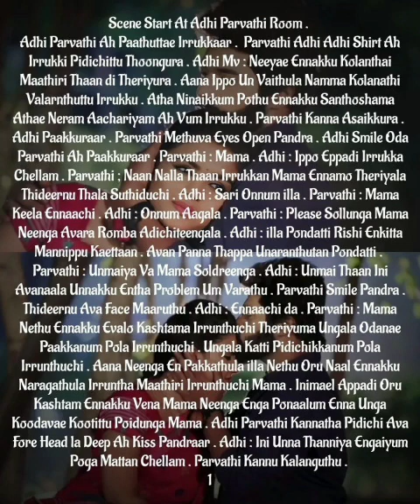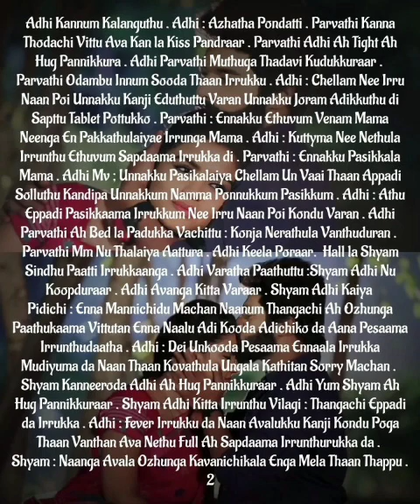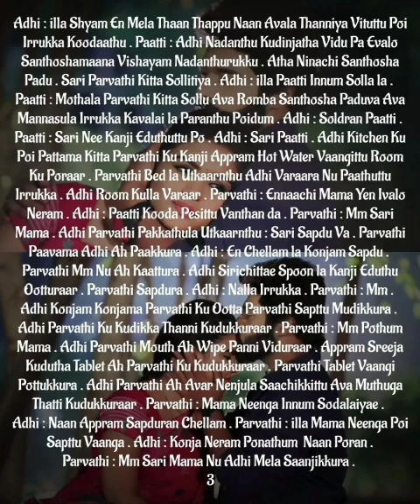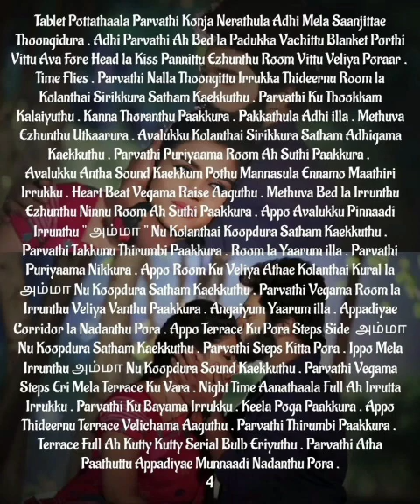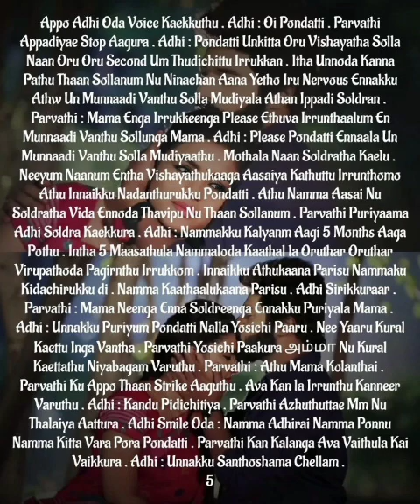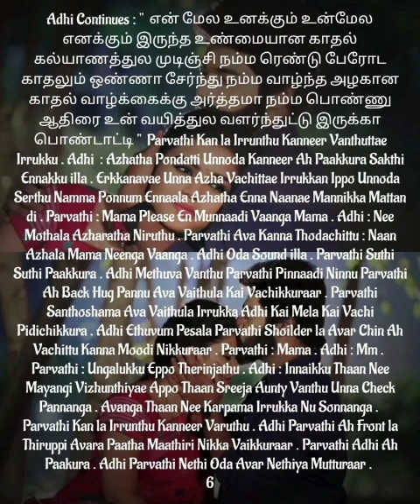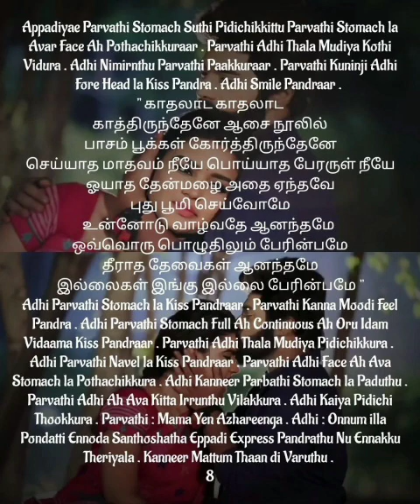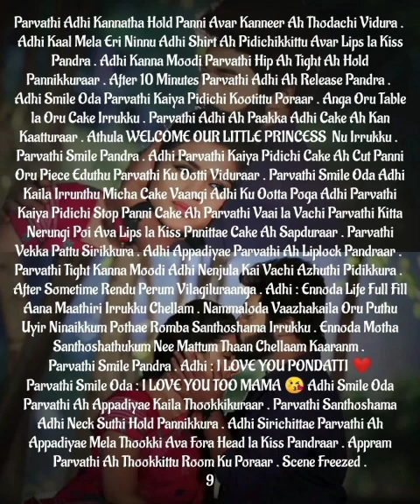Adhithyavin Kaathal Devathai|| Episode-166 || AP Tale Time